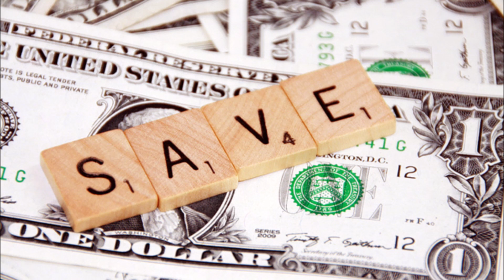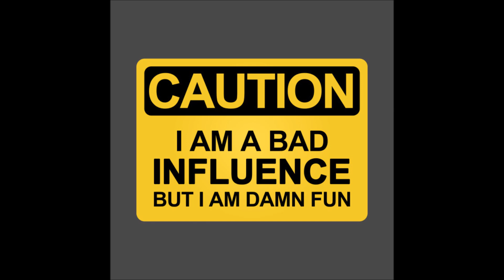5 Things You Didn't Know About The Dodge Charger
I explain 5 rare things about the 2006 and up Dodge Charger